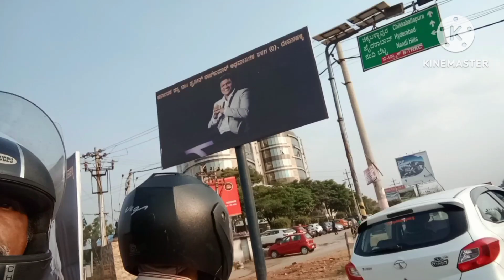Bangalore to Chikkaballapur 70 KM